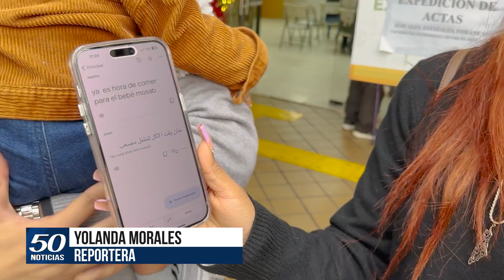Padre palestino y madre mexicana registran a su hijo en Tijuana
Esta mañana en el Registro Civil de Tijuana, una familia única se presentó para registrar a su bebé, nacido en la ciudad. La familia está formada por una mexicana, un palestino y el recién nacido. La historia destaca la convergencia de diferentes culturas que, en ocasiones, une a las personas.

Yolanda Morales con la historia completa.